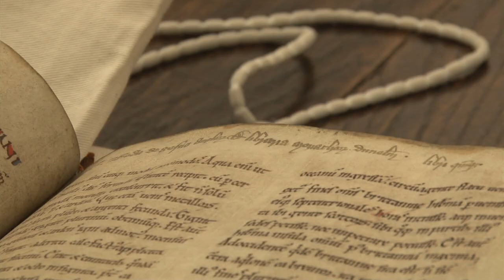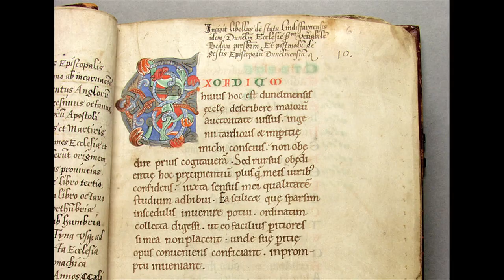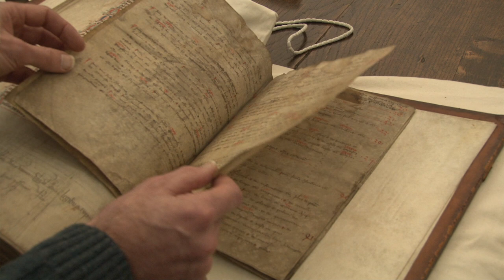Durham Cathedral: The Book Of Bede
Promotional content 2 for use on Durham Cathedrals World Heritage Site website.